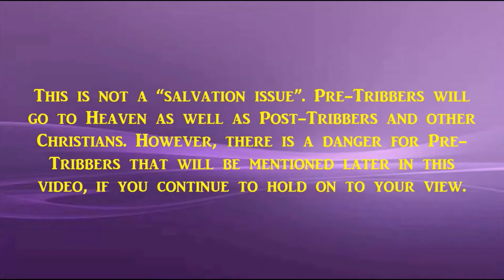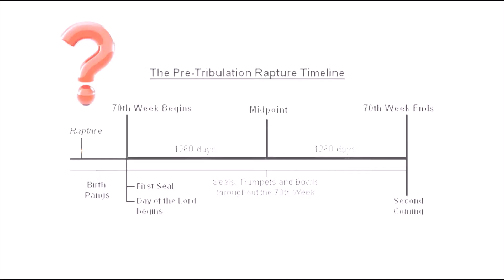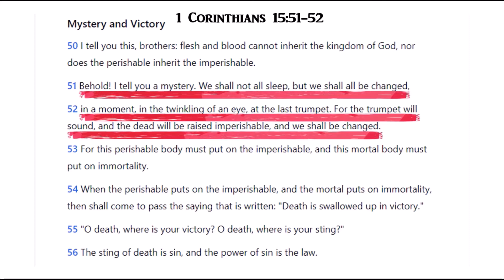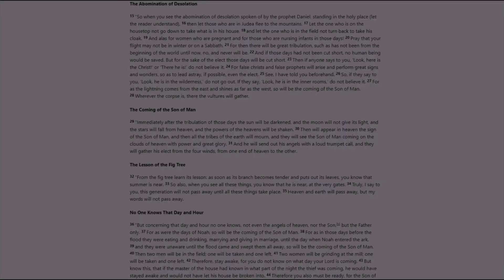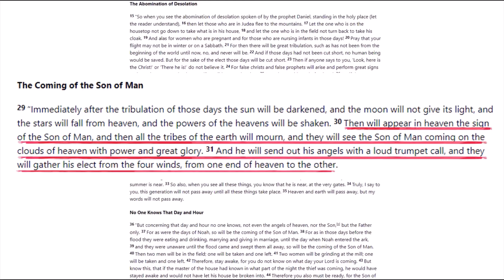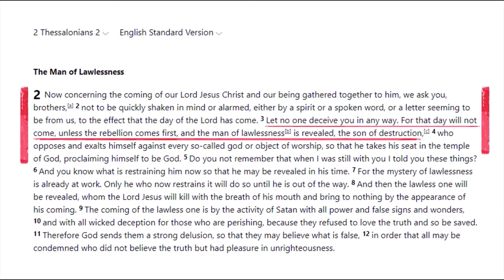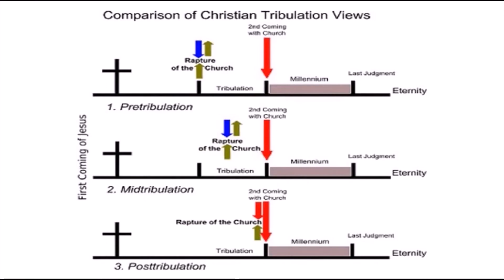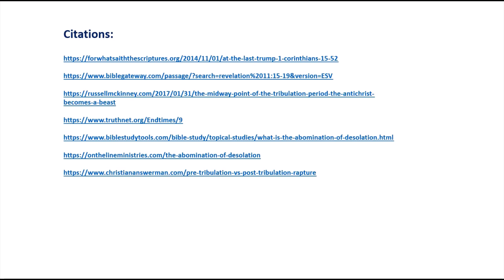The Pre-Tribulation Rapture Theory is Wrong!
If you're certain that the Pretribulation Rapture theory is right, then you ought to watch this video, which will start you on the road to realizing that this theory is wrong! The rapture will happen, but the timing of it is the real issue. What does the Bible say about the rapture? This video was created by a person who was once 100% convinced that the pre-tribulation rapture was true. Then I stopped being spoon-fed by others and actually read the Bible for myself, which made me realize that the post-tribulation rapture is totally true! This video by no means shows all the evidence for the post-tribulation rapture due to time and length constraints. Perhaps later videos will be made that will show more evidence. Also, this video doesn't address pre-trib objections, again, due to time and length. However, perhaps another video will be created that will deal with the objections too.